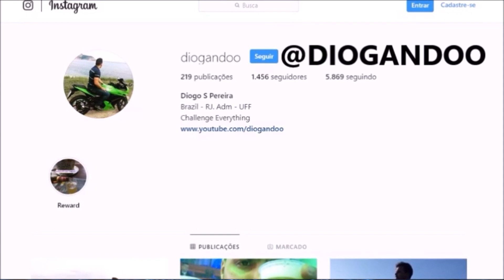ATORES BRASILEIROS FAMOSOS QUE TAMBÉM CANTAM E VOCÊ NÃO SABIA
00:00 BEM-VINDOS AO CANAL DIOGANDO CURIOSIDADES
00:05 NÃO ESQUEÇA DE SE INSCREVER NO CANAL